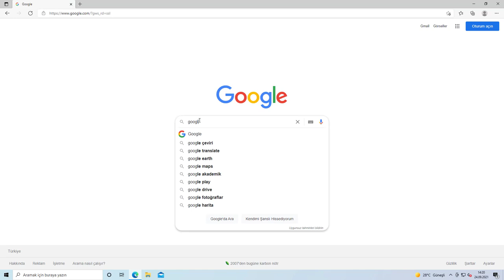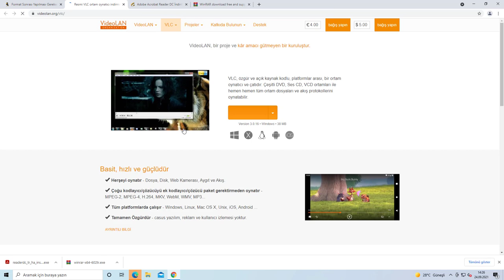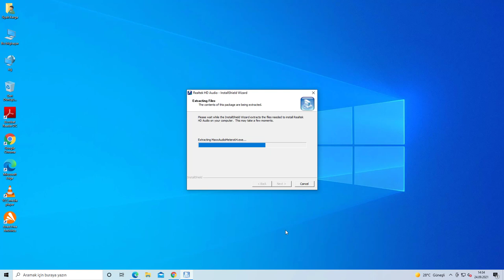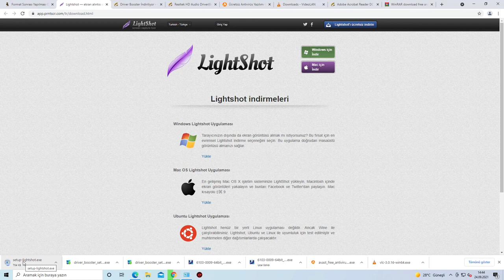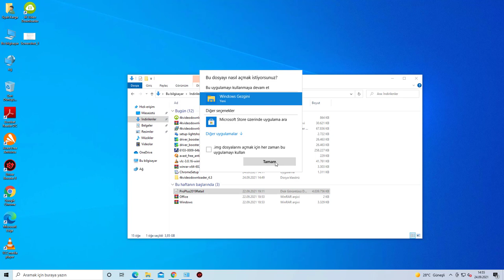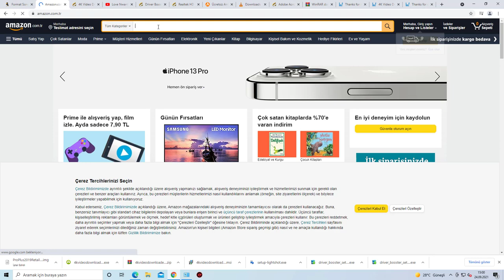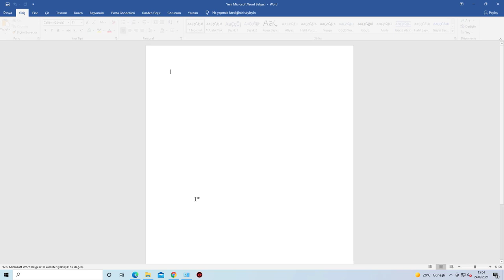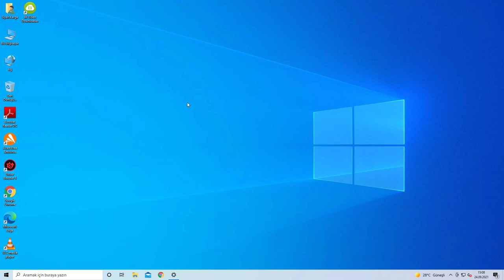Format Sonrası Yapılması Gerekenler | Windows 10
Herkese Merhaba. Bu videomuzda "Format Sonrası Yapılması Gerekenler" konusunda bilgi vermeye çalışacağız.

Bilgisayarınıza format attıktan sonra yapmanız gereken işlemler bulunuyor. Bu işlemler temel bazı paket programları yüklemek ve ayarlar yapmak. Bu programları bilgisayara yüklemeden ve ayarlarınızı yapmadan bilgisayarınızı tam performansta kullanmanız mümkün değil.

Peki bu işlemlerimiz neler? Format sonrasında hangi programları bilgisayara yüklememiz gerekiyor? Ne gibi ayarlar uygulamak zorundayız? Şimdi işlemleri Windows 10 işletim sistemi yüklenmiş bir bilgisayar için adım adım anlatalım.

Bizler siyahkarga.com ekibi olarak günlük hayatımızda özellikle bilişim teknolojileri ile haşır neşir olurken yaşadığımız sorunlara pratik çözümler sunabilmek amacıyla içerikler ve stok videolar üretiyoruz. Blog sitesindeki yazılarımızın yanı sıra YouTube platformunda bilişim, bilgisayar, laptop, teknoloji, internet, yazılım, donanım kategorilerde aklınıza gelebilecek sorular çözümler önerileri getiriyoruz.